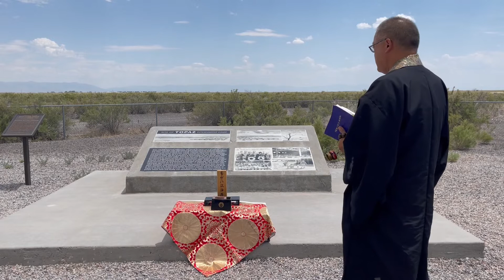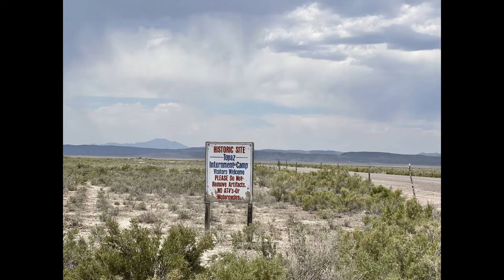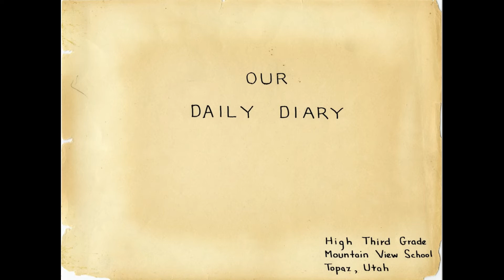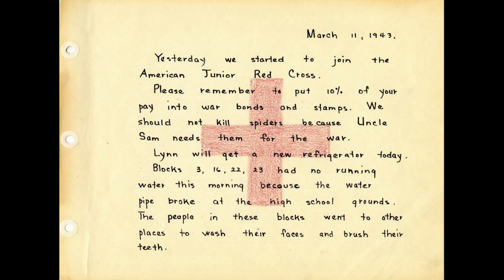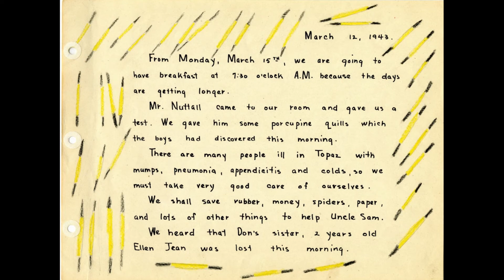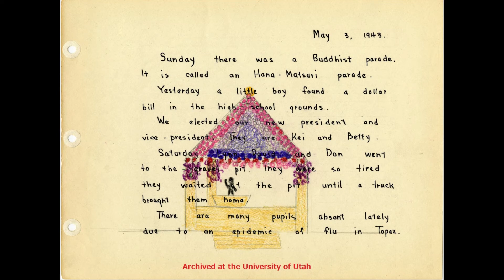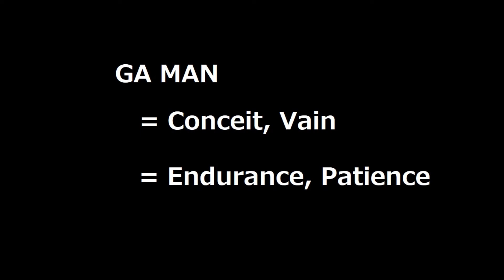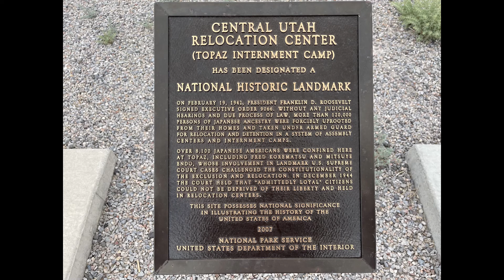June 20, CC Combined Family Sunday and Dharma School Service from Topaz Relocation Camp Site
Rev. Kaz and his family provide a Special Sunday Service from the Topaz Relocation Camp Site, Utah.

Dancer: Akika
Narrator: Kanon
Camera: Michiko
AD: Michilu
Twitter: Central California Nishi Hongwanji @fresno_nishi